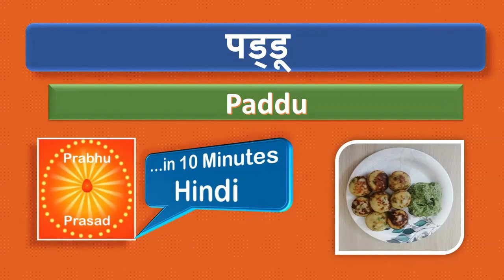पड्डू | Paddu ।Hindi …In 10 Minutes